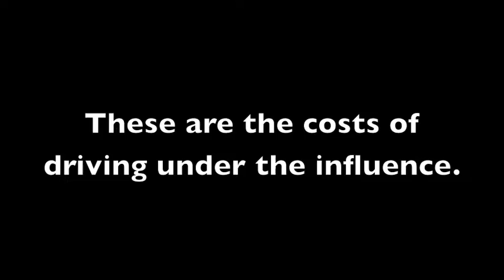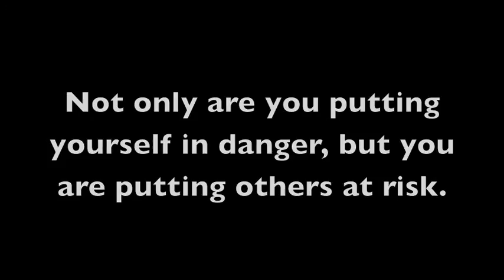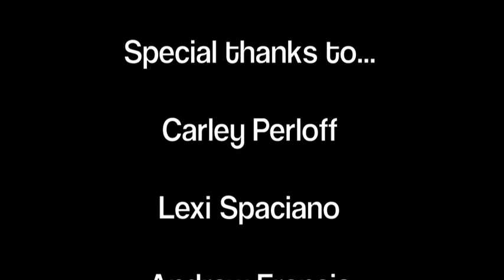Drunk Driving Awareness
Dallas High School Peer Helpers